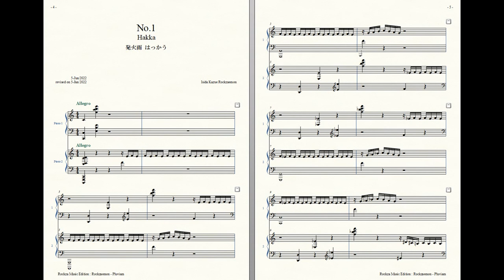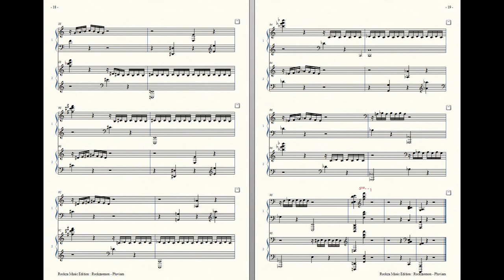Rockzaemon “Pluviam” Preludes for 2 Pianos No.1 (1st draft)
Rockzaemon.

Hakka 発火雨 はっかう